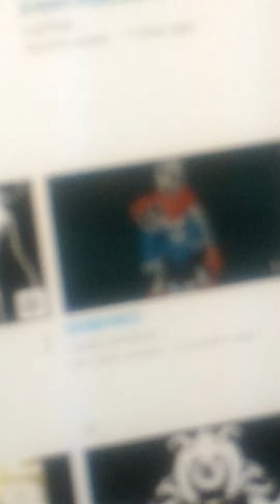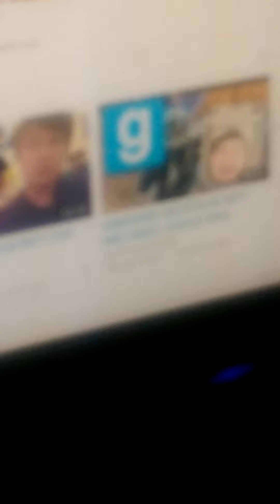Welcome to my channel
Hope like my channel!!!